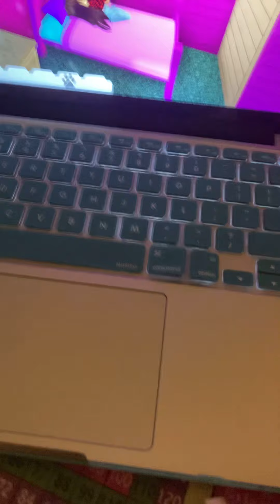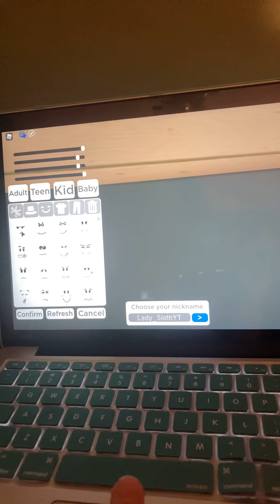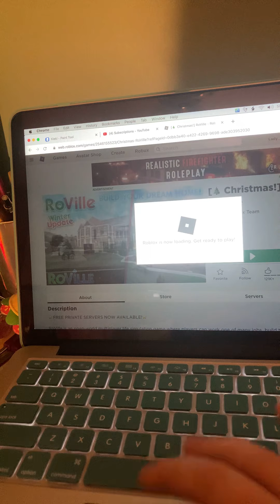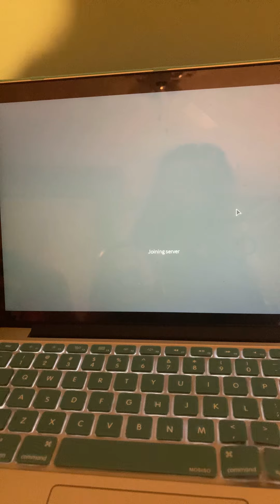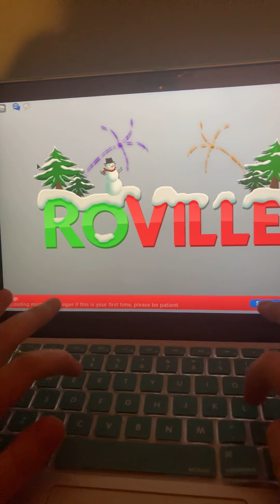Trying out Roville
Today I try out Roville with Ash